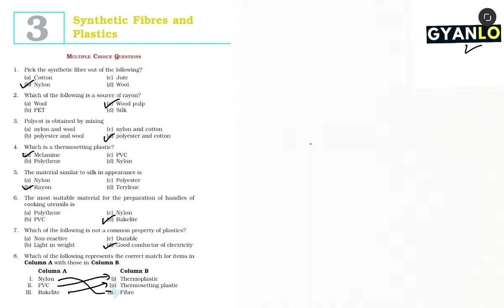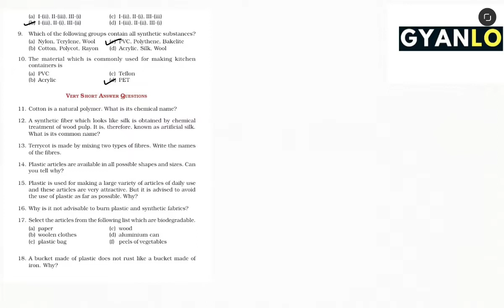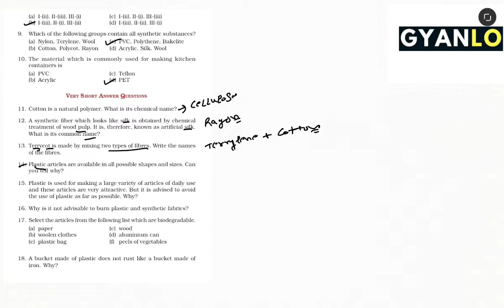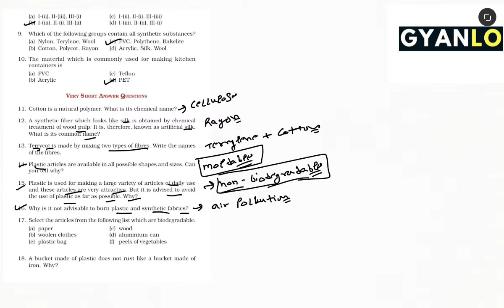Science Examplar Solutions - Chapter : 3 | NCERT Class 8 Science | Questions 1 To 18